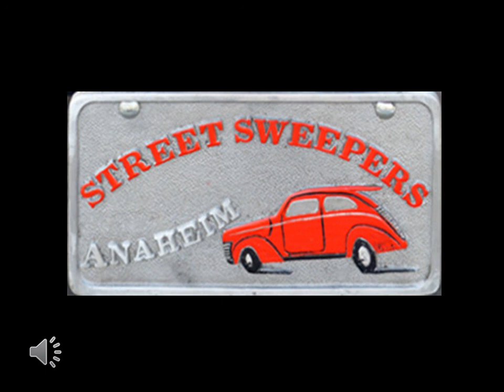Street Sweepers Of Anaheim Song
Song written by: Jack Sheringa and Jerry Collier